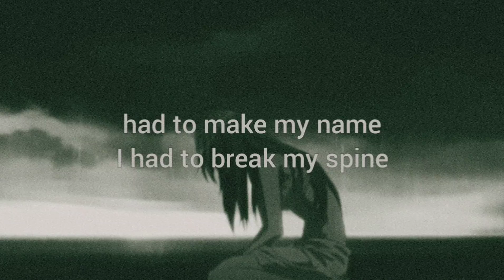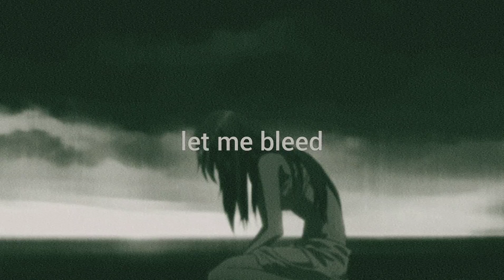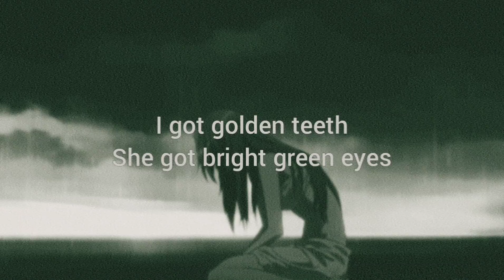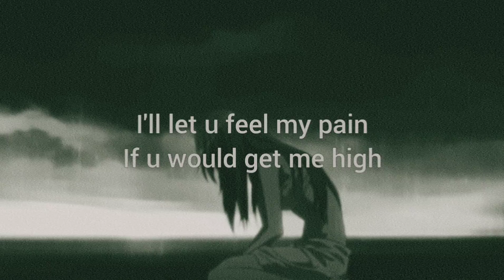Lil Peep - let me bleed (lyrics)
Lil Peep - let me bleed
prod. nedarb nagrom